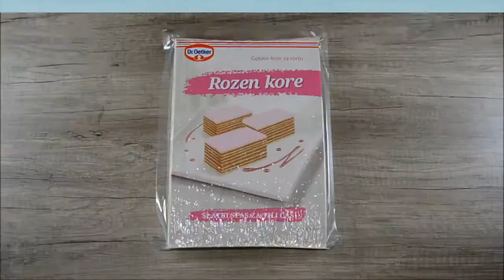Rozen sa jabukama